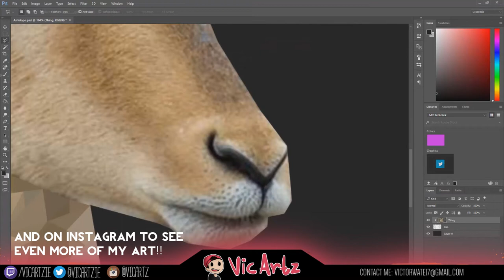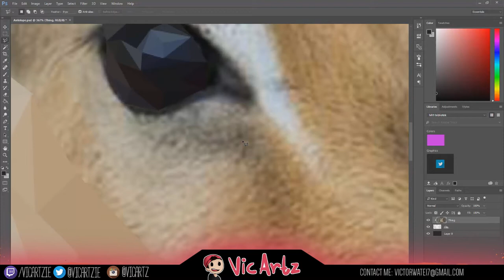Speedart - Low Poly Antelope(Re-Upload)